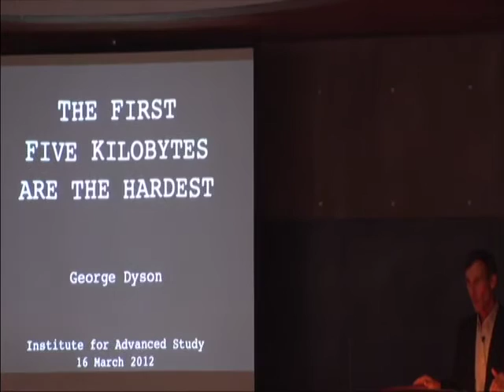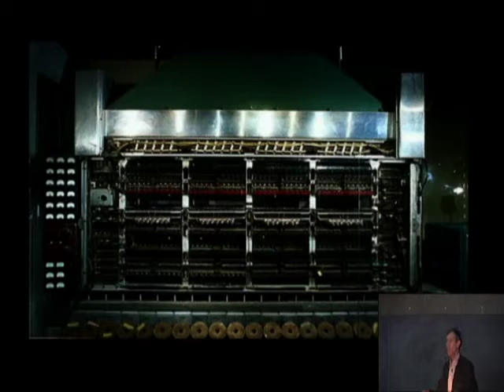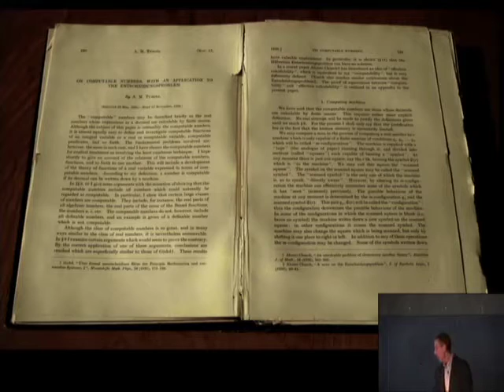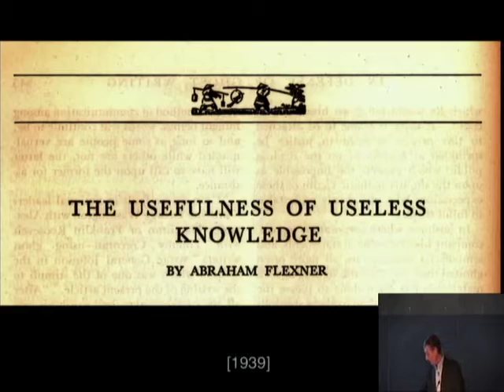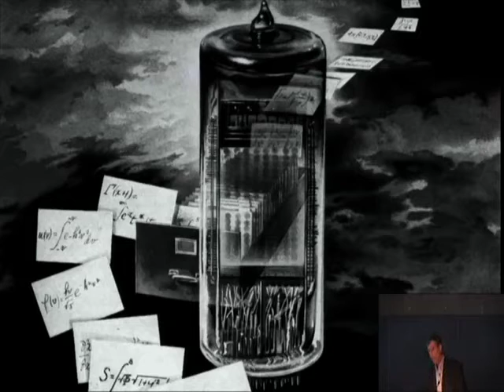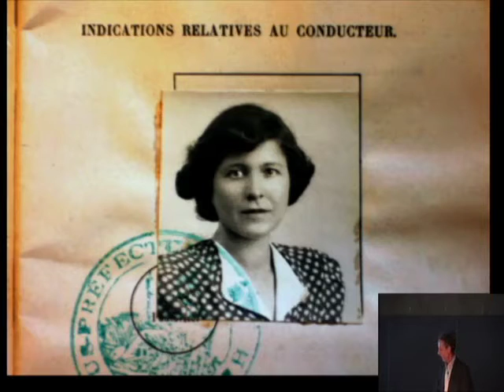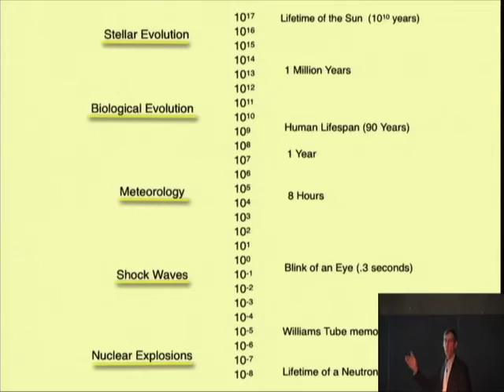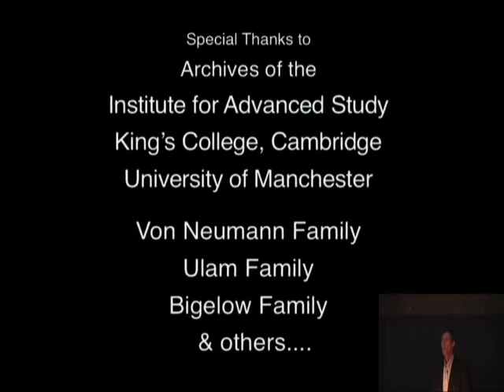The First Five Kilobytes are the Hardest... - George Dyson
Institute Talk:  March 16, 2012

George Dyson, Science and Technology Historian

The history of digital computing can be divided into an Old Testament whose prophets, led by Gottfried Wilhelm Leibniz, supplied the logic, and a New Testament whose prophets, led by John von Neumann, built the machines. Alan Turing, whose “On Computable Numbers, with an Application to the Entscheidungsproblem” was published shortly after his arrival in Princeton as a twenty-four-year-old graduate student in October 1936, formed the bridge between the two. In this talk, George Dyson, a Director’s Visitor in 2002–03 and the author of Turing’s Cathedral: The Origins of the Digital Universe (Pantheon, 2012), discusses the role of the Institute's Electronic Computer Project as modern stored-program computers were developed after WWII. Turing’s one-dimensional model of universal computation led directly to von Neumann’s two-dimensional implementation, and the world has never been the same since.